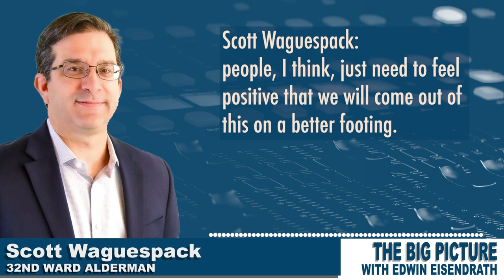Chicago Ald. Scott Waguespack announces he is running for a 3rd term!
Chicago Alderman Scott Waguespack (@ward32chicago) breaks some news and announces he’s running for a third term. He tells @eisendrath why that's important: